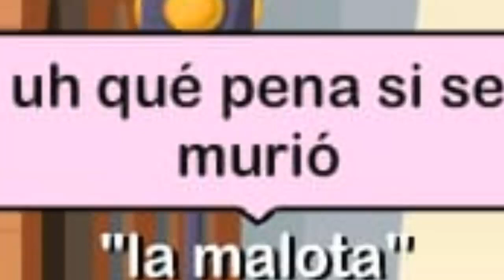¬¬GachaLife¬¬ "La tipica historia de un gay en Gachalife"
este video es como una parodia a la infinita cantidad de series y peliculas de GachaLife con Cliches